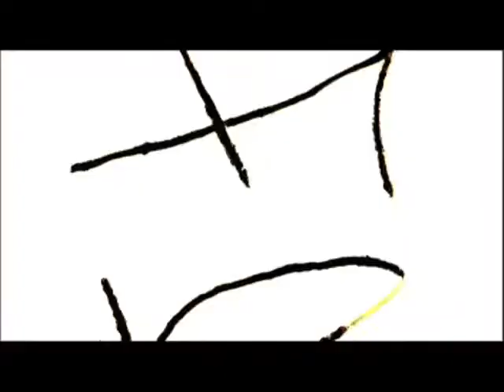Indios Bravos - zmiany